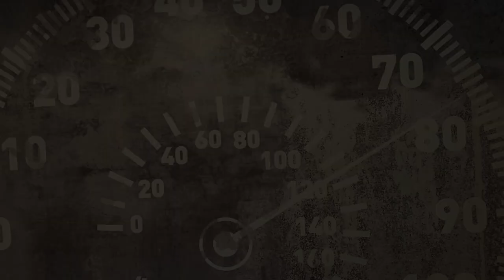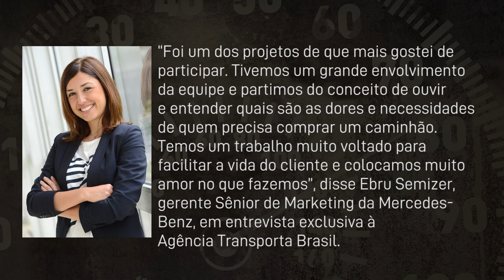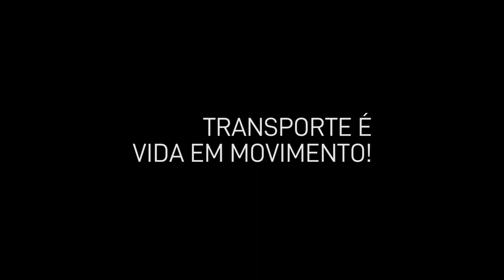Mercedes-Benz apresenta novo jeito de vender caminhões